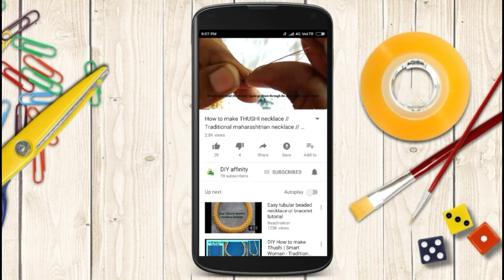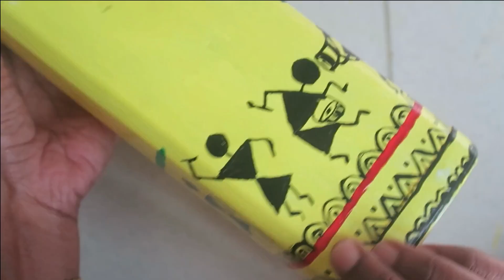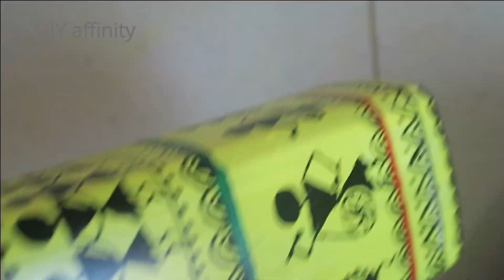Easy bottle painting for beginners/warli folk art painting in bottle/step by step tutorial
In this video ,I painted a bottle using acrylic colors
first I painted the bottle with white acrylic for priming then with yellow color/f
'Nn n
below are the materials i used in bottle painting,
1)acrylic colors
2)brushes (round 000, flat brush 12 size)
3)Acrylic varnish(to make your art work long lasting)